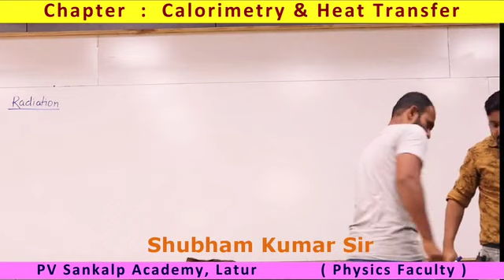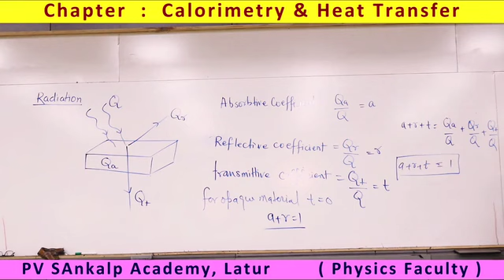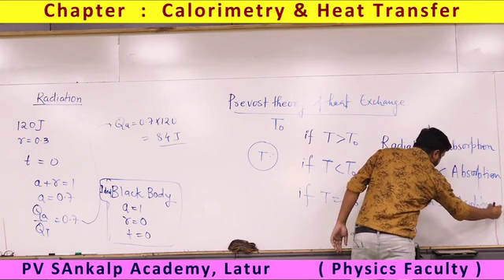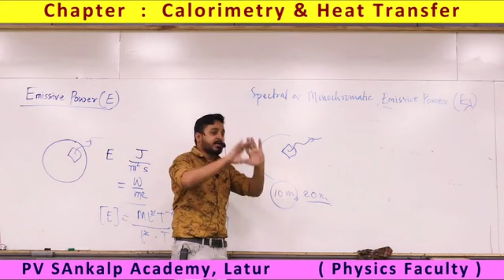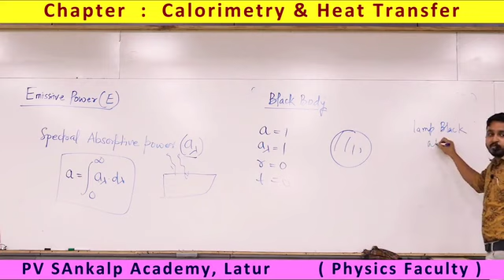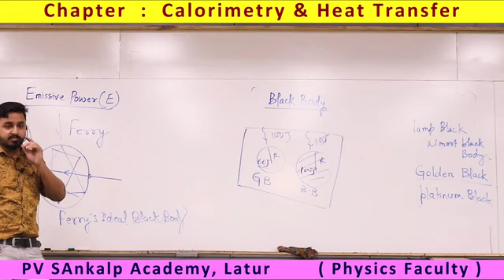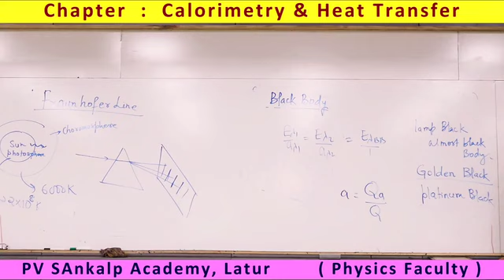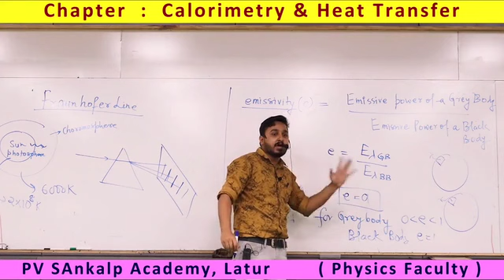05 Calorimetry & Heat Transfer Day 05